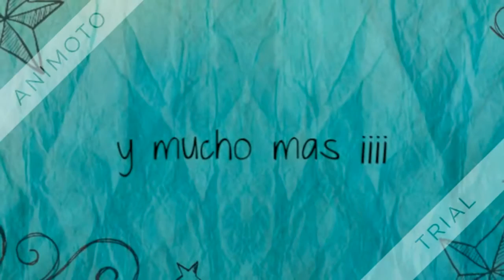reseña protector solar sunstop gel antiedad ¿funciona?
hoy les traigo esta reseña espero les sirva  un beso